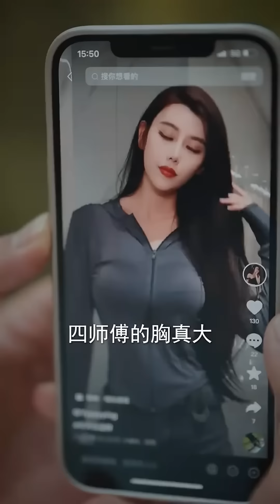5個師傅開出天價誘惑小伙下山，都被他拒絕，不得已爆出驚天大秘密，小伙立馬改變態度，下山禍害美艷師姐去咯【全網最新大結局】《徒兒快下山，禍害老婆去吧》熱播短劇 逆襲 爽劇【全集】短劇